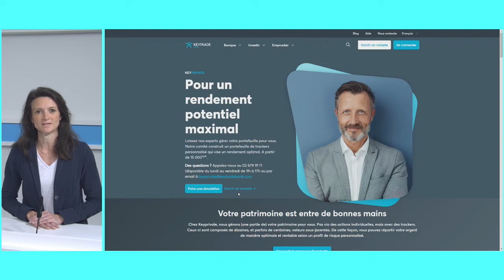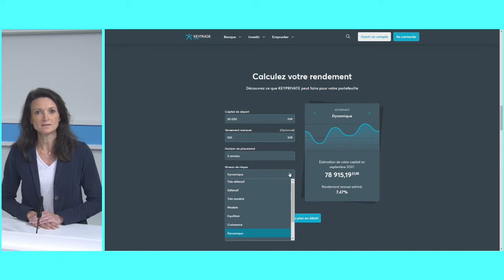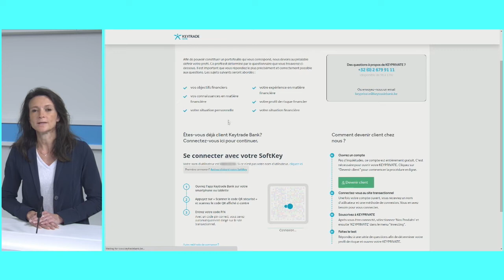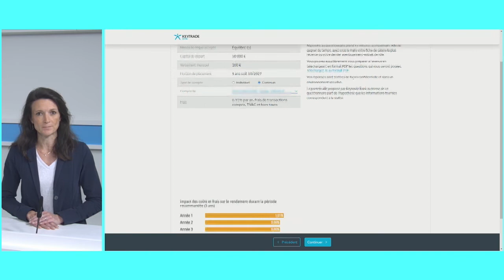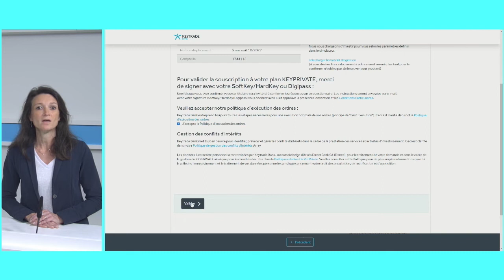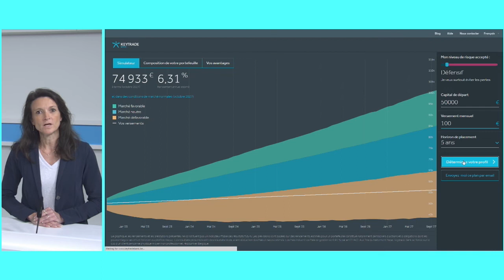Comment ouvrir un KEYPRIVATE ? (2022)